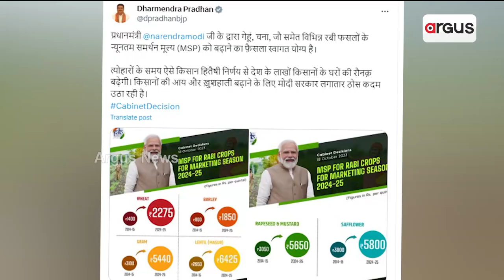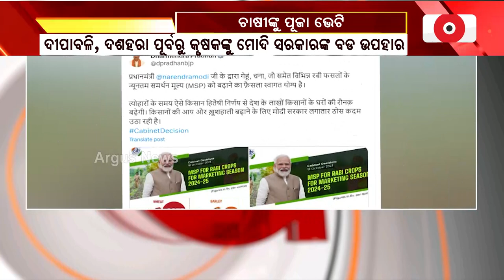ଚାଷୀଙ୍କ ପାଇଁ କେନ୍ଦ୍ର ସରକାରଙ୍କ ପୂଜା​‌ ଭେଟି...|| Narendra Modi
ଦୀପାବଳି, ଦଶହରା ପୂର୍ବରୁ କୃଷକଙ୍କୁ ବଡ ଉପହାର ଦେଇଛନ୍ତି ମୋଦି ସରକାର। 6ଟି ରବି ଫସଲ ଉପରେ ସର୍ବନିମ୍ନ ସହାୟତା ମୂଲ୍ୟ ବୃଦ୍ଧି କରାଯାଇଛି. ।